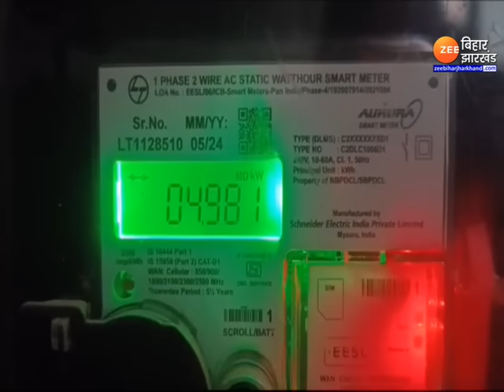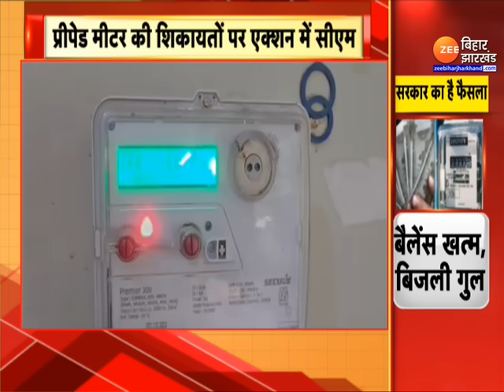Bihar Smart Meter : एक्शन में CM Nitish Kumar...दूर होंगी शिकायतें...दुरुस्त होंगे स्मार्ट मीटर !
Bihar Smart Meter : बिहार में स्मार्ट मीटर लगाने को लेकर राजनीति ( bihar politics ) तेज हो गई है. आम लोगों के साथ विपक्षी दलों ने भी नीतीश सरकार के इस फैसले का विरोध करना शुरू कर दिया है...वहीं राज्य में स्मार्ट मीटर को लेकर हो रहे विरोध के बीच मुख्यमंत्री नीतीश कुमार ने समीक्षा बैठक की है ( cm nitish kumar meeting on smart neter )...ऊर्जा विभाग की उच्चस्तरीय समीक्षा बैठक में मुख्यमंत्री नीतीश कुमार ने अधिकारियों को आवश्यक निर्देश दिए हैं...देखिए पूरी रिपोर्ट...